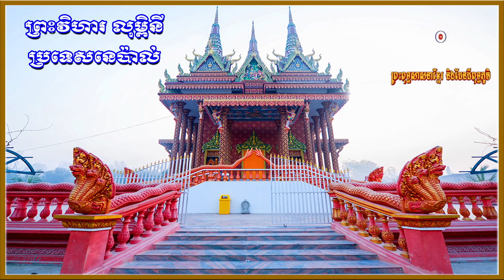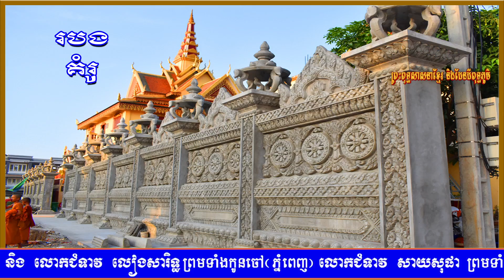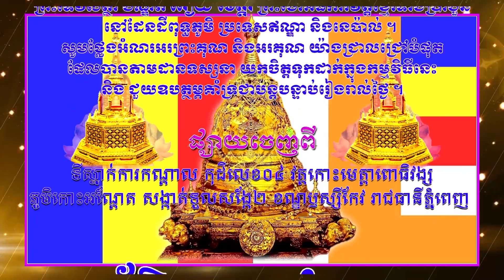នាទីព្រះពុទ្ធសាសនាខ្មែរ និងដែនដីពុទ្ធភូមិIព្រះភិក្ខុ សុង គីមសាន ភិក្ខុ គង់ ប៊ុននី I 11-04-2022